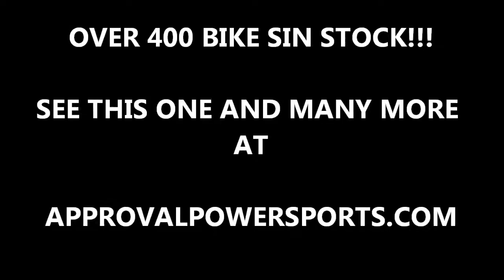2007 used yamaha xt225 on off road motorcycle for